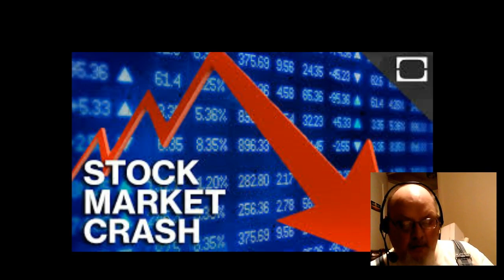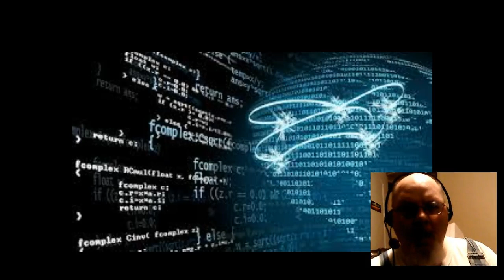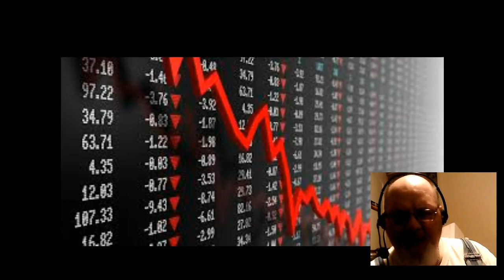election chaos pt3 russian prepares to attack alepo in 24 hr